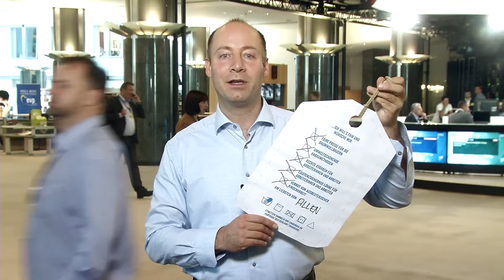Arne Lietz - Botschaft zum Fashion Fair Day (fairday Lieblingsstück)